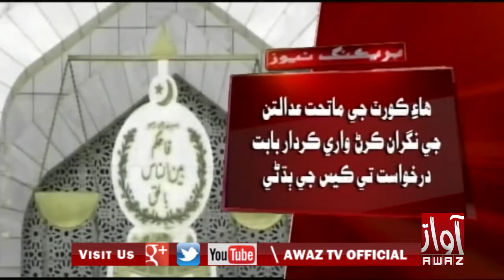Breaking News High Courat